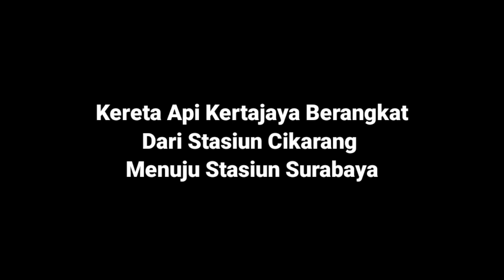Kereta Api Kertajaya Berangkat Dari Stasiun Cikarang